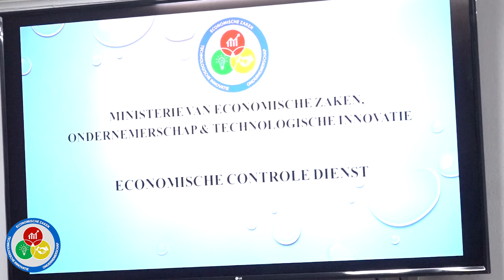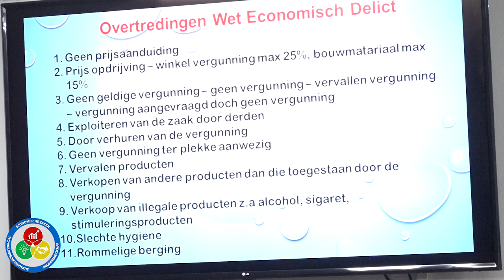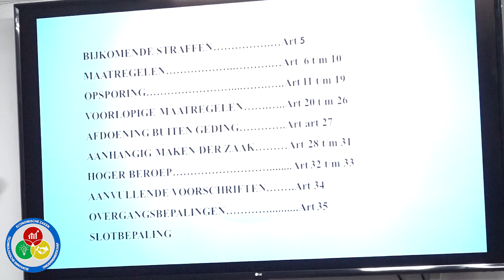EZ INFORMEERT ONDERNEMERS NICKERIE OVER GEZAMENLIJKE AANPAK VOOR BESCHERMING SAMENLEVING